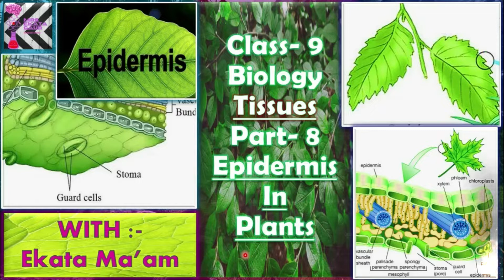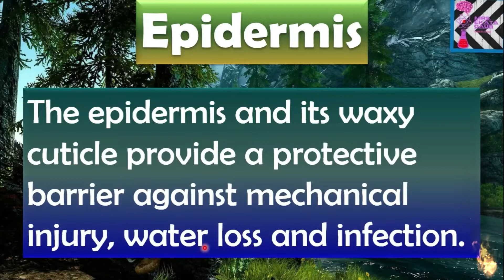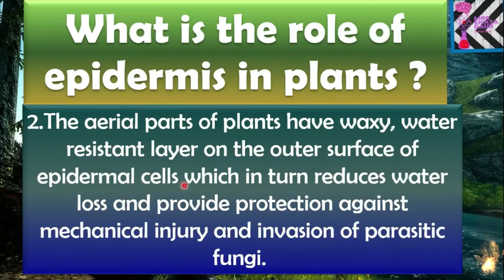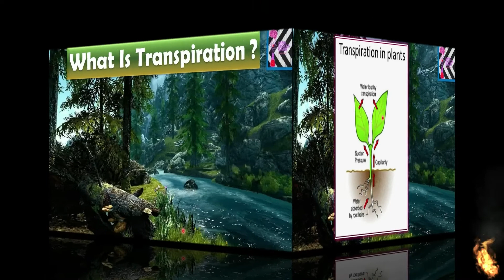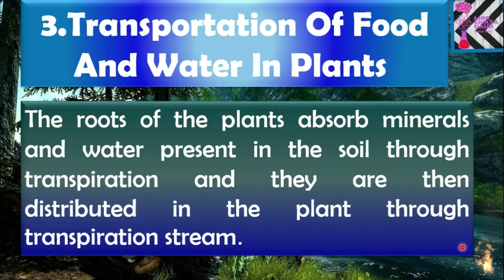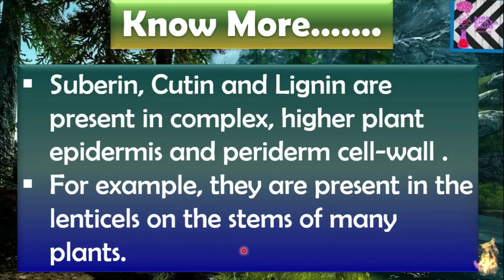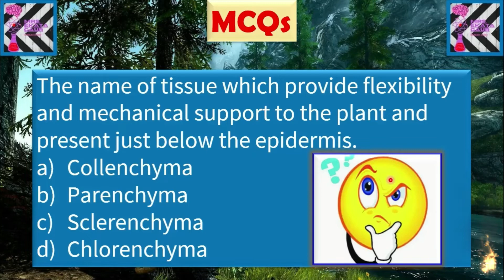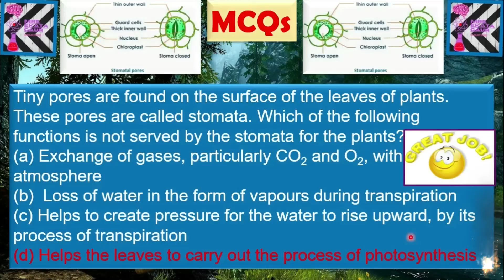BIOLOGY EPIDERMIS PART15 PLANTTISSUES CLASS9th QUIZ CH6_C.B.S.E_2020-2021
ClassIX th_
AGoodexplanation with the help of relative pictures, diagrams, and content by Ekata ma'am. Having teaching experience of about 22 years. So, if students want to be perfect in Biology then they must be the part of the channel. Join us as soon as possible. Anyone can ask questions in the comment box. They will get the solutions. Have a nice time. Have a successful day.
Watchvideosof LIFE PROCESSES#(Class10th)
Watchvideosof THE FUNDAMENTAL UNIT OF LIFE#&TISSUES#(Class-9th)
***ImportantLong,Short,VeryShortQuestion/Answersalsoprovided.
***EnjoystudieswithEktaMa'am.
***Everystudentcanaskthequestions in the comment box. I will provide you the solutions.
LittleBabyNurseryRhymes&KidsSongs@LittleBabyBum